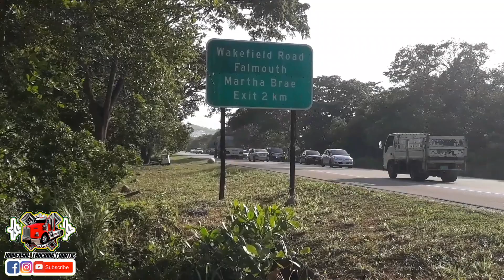🇯🇲Jamaican Custom Trucks | TRUCK SPOTTING Falmouth Bypass #54(LEGENDS NEVA DIE) | Jamaican Trucker🇯🇲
When you can't stop breaking your neck and run outside just to see a truck you hear passing that is how you know your a trucking fanatic. I was able to get some good video today while on my way to work and saw some really kool trucks so I'm hoping you guys enjoy and if you haven't already PLEASE LIKE, SHARE AND SUBSCRIBE. don't forget to comment.

ONE LOVE every time 🇯🇲🇯🇲🇯🇲🇯🇲